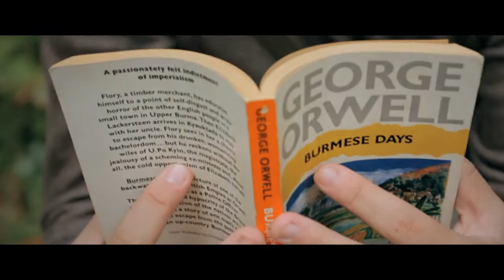The Park Bench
Hey so I got into NYU, that's pretty cool

Equipment used:
Sigma 18-50mm f/2.8-4.5 DC OS HSM
Canon 50mm f/1.8 II
Canon 22mm f/2 STM

Edited w/ Final Cut Express
Colored w/ Adobe After Effects CS5.5
Scored w/ Logic Pro 9